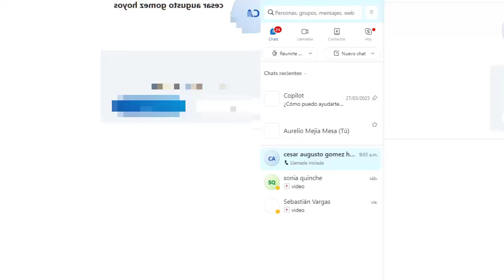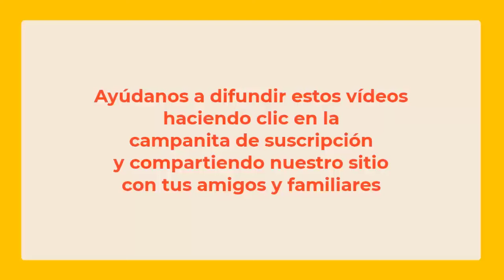6020 Migraña, insegura, negativa, miedosa, estrés, ansiedad, tristeza, autoestima, Aurelio Mejía hip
Hipnosis introspectiva por Aurelio Mejía a distancia, en línea por internet. 20 febrero 2024.

CURSOS DE HIPNOSIS EN 2024:
Ciudad de México: mayo 16 al 18.
Las Vegas: mayo 23 al 25.
Madrid: junio 14 al 16.
Munich, Colonia, Alemania: junio 27 al 29.
Caracas: Fecha por definir.
Lima, Perú: Septiembre.
Medellin, Colombia: noviembre.